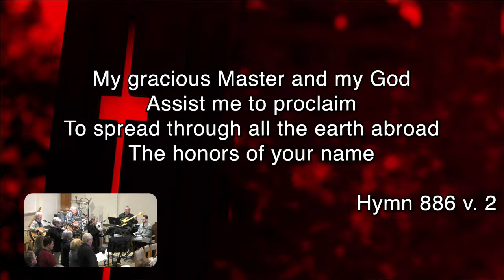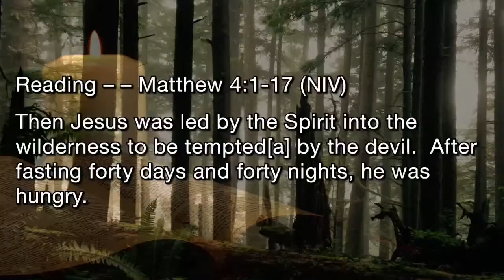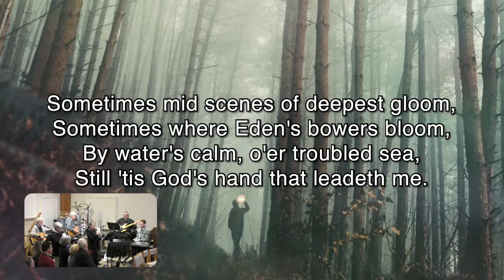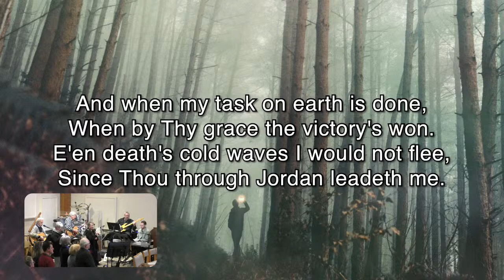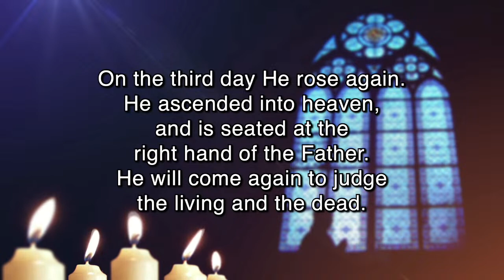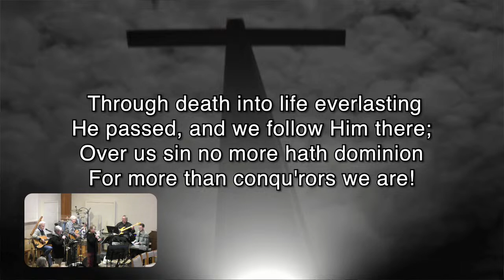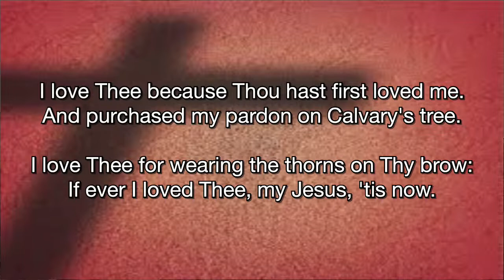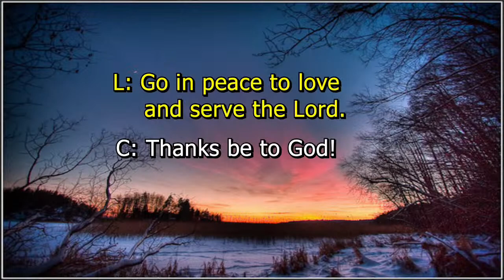Jan. 15 Worship 8:30 am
Shepherd of the Hills
Hubertus, WI

Mike Matzek
Senior Pastor

Anna Roe
Associate Pastor